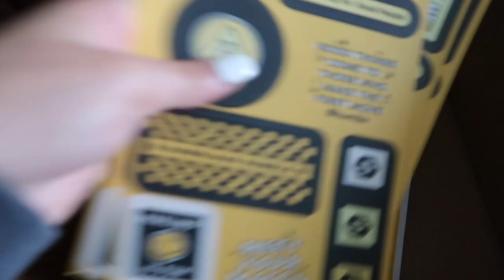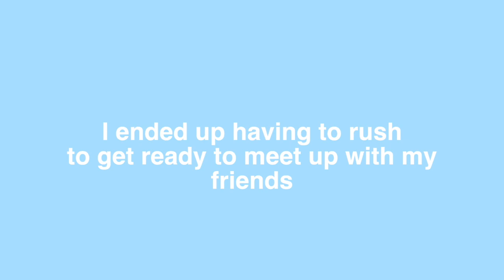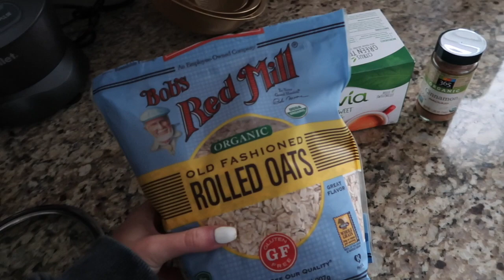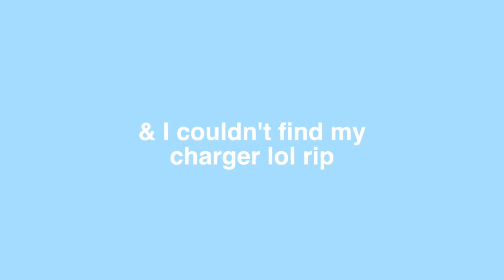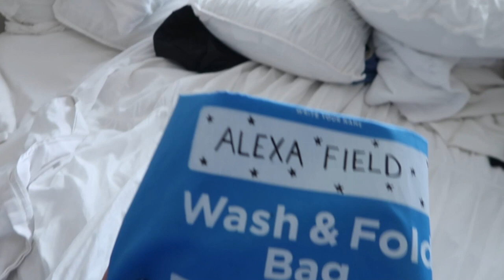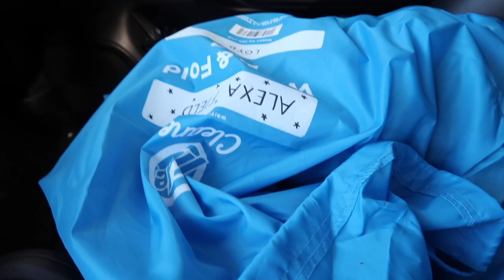college week in my life at SMU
woohoo!! let the college week in my life routine begin!!